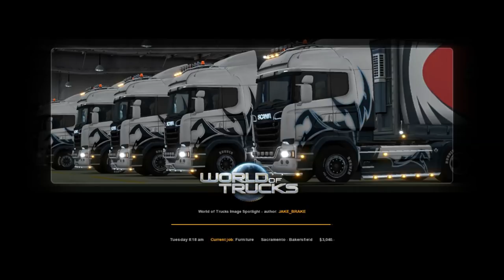LaZeR JET Plays... American Truck Simulator - The Journey Begins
Today we have a go at (American Truck Simulator) if you want more then let me know...